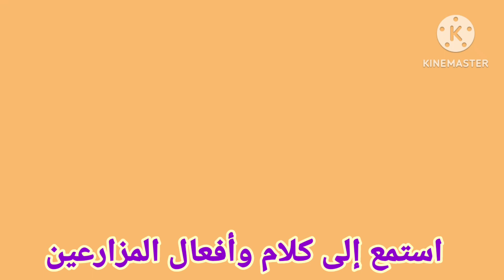ان گنت فائدے کسانی اور کسان 4⃣5⃣ ⚞M⚟⚞A⚟⚞S⚟⚞E⚟⚞E⚟⚞H⚟⚞A⚟ ⚞K⚟⚞I⚟⚞S⚟⚞A⚟⚞N⚟